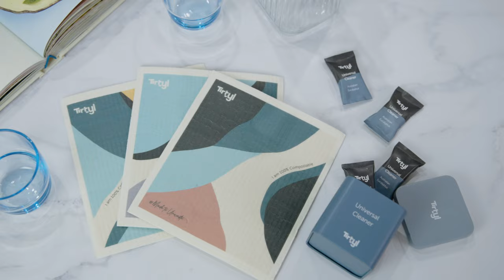How to use | Tirtyl Towel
P.s. We send these in 3 packs so you can store a separate towel for the kitchen, bathroom/laundry and general household use.

1. Wet under water to loosen & ring out excess
2. Wipe down surfaces or dishes
3. Rinse with hot water after use or put in the washing machine
4. Hang out to dry and re-use over and over again!